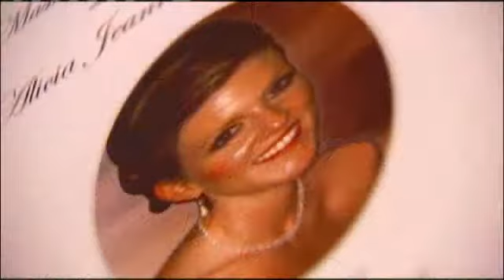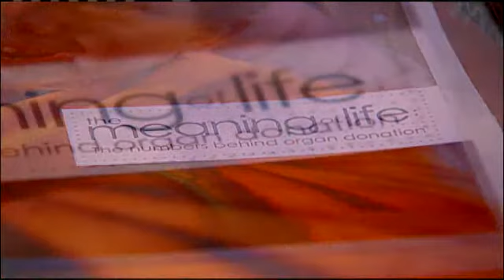Car Crash Victim Donates Organs To Others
A 27-year-old law student killed in car crash left behind the gift of organ donation.